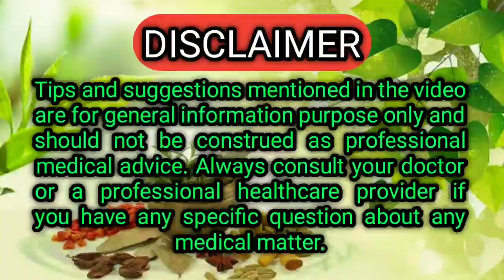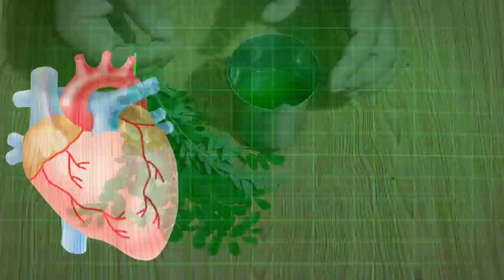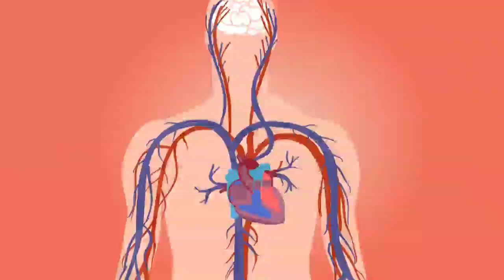ଯେତେବି ହେଉ ଆପଣଙ୍କ ବ୍ଲଡ଼ ପ୍ରେସର,କେବଳ ୭ ଦିନରେ ସମ୍ପୂର୍ଣ୍ଣ ନର୍ମାଲ ହୋଇଯିବ | Blood Pressure Remedy at Home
Jetebi heu apnanka blood pressure kebala 7 dinare sampurna narmal hoijiba.blood pressure remedy at home in odia.

Moringa Leaf Powder

High blood pressure often runs in families. Sometimes kidney or glandular disease may be responsible. However, eating too much salt, drinking too much alcohol, being overweight, and not moving around enough each day, can also contribute to high blood pressure and heart disease.

Making healthy changes to your lifestyle will help you manage your blood pressure, cholesterol and lower your risk of heart attack or stroke. Your doctor may suggest medications as an option that can lower your blood pressure and risk of heart attack and stroke.

The thought of making changes may seem overwhelming, but the good news is that even a small change can have a positive impact. You can choose to work on as many or as few risk factors as you would like. The more you change, the better the result.

If you smoke, stop smoking
Move more
Eat and drink for a healthy heart
Reach a healthy weight
Manage stress
Take medications

When your heart beats, it pumps blood around your body. As the blood moves it pushes against the sides of blood vessels called arteries. The strength of this pushing is your blood pressure.

Your blood pressure is constantly changing as your heart pushes and relaxes. Having high blood pressure (hypertension) means that your blood is moving through your blood vessels with extra force. Over time this can lead to damaged arteries and increase your risk of heart attack and stroke. It can also damage organs like the eyes, kidneys and brain.

High blood pressure medication: Moringa has shown to be effective at lowering blood pressure. Taking moringa alongside other medicine that lower blood pressure may result in it becoming too low.

HEALTHY FOODS FOR BLOOD PRESSURE

A diet lacking nutrient-dense foods is one contributor to high blood pressure. The National Heart, Lung, and Blood Institute (NHLBI) developed a diet specifically for preventing high blood pressure. This is called the DASH (Dietary Approaches to Stop Hypertension) diet. This diet includes lots of fruits, vegetables, and low-fat dairy products. It also includes whole grains, fish, poultry, beans, seeds, nuts, and vegetable oils.

This diet asks that you cut down on foods high in sodium and sugars, as well as limiting red meat and alcohol.

Fruits and vegetables high in potassium are great for reducing and preventing high blood pressure. Potassium helps regulate the adverse effects that excess sodium has in our bodies. Just like many other leafy greens, moringa is high in potassium, vitamins, and minerals. Moringa has three times as much potassium as bananas, making it an amazing source of potassium. At 140mg of potassium per serving, moringa is an excellent addition to a diet for preventing high blood pressure.